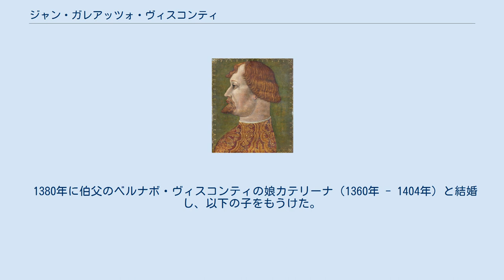ジャン・ガレアッツォ・ヴィスコンティ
ジャン・ガレアッツォ・ヴィスコンティ（Gian Galeazzo Visconti, 1351年10月16日 - 1402年9月3日）は、初代ミラノ公（在位：1395年 - 1402年）。
 ガレアッツォ・ヴィスコンティ2世とビアンカ・ディ・サヴォイアとの間に生まれた。
1395年にミラノ公となり、息子は後を継いだジョヴァンニ・マリーア・ヴィスコンティとフィリッポ・マリーア・ヴィスコンティなどがいた。
 1378年、父の死によりミラノ公国の西半分の所領を受け継いだ。
東半分はこのとき父の弟ベルナボが継ぐこととなったが、彼は支配領で専横を繰り広げたため、1385年にジャンによって幽閉・暗殺され、ジャンは正式にミラノを全て引き継ぐこととなった。
 以後はロンバルディア地方への勢力拡大に乗り出した。
そして1387年にはヴェローナ、1399年にはピサ・シエナそして1402年にはボローニャを相次いで征服したのである。
さらに、家格を高めるため、豊富な資金を当時の神聖ローマ皇帝ヴェンツェルに献上して、引き換えに帝国諸侯の身分を買い取った。
1395年にはミラノ公・パヴィア伯に任じられ、正式にミラノ公国を成立させた。
 ジャンの治世は軍事を重点に置いたため、軍費による多大な出費などから圧政を敷かざるを得なかったが、ミラノは当時、死の病と呼ばれたペストの被害が極度に少なく、またジャン自身が文芸保護を推進し、ミラノ大聖堂を建築するなどの文化面の発展に尽くしたため、彼の治世の下でミラノは大いに発展することとなったのである。
 しかし、ロンバルディアをほぼ征服した中で唯一、フィレンツェとは2度の戦いに敗れ、同地だけはどうしても支配できなかった。
このため、ジャンは1402年に3度目の遠征を計画したが、その遠征前にペストにかかって急死した。
 ジャンの征服事業の多くが成功した背景には、彼が傭兵を金で雇って兵農分離を行なっていたからである。
つまり、彼は当時では開明的で先進的な独裁君主であった。
また野心家でもあり、「カエサルの再来」を自認したジャンは、フィレンツェ征服後にイタリア王位に即位しようと、即位に備えて王冠と錫を用意していたといわれているほどである。
 1360年にフランス王ジャン2世の娘イザベル（1348年 - 1372年）と結婚し、以下の子をもうけた。
 1380年に伯父のベルナボ・ヴィスコンティの娘カテリーナ（1360年 - 1404年）と結婚し、以下の子をもうけた。
 他に庶子がいる。